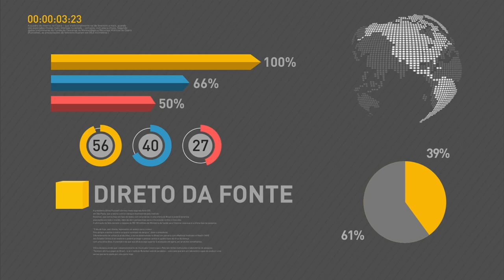Organização Mundial da Saúde reafirma segurança para realização dos Jogos Rio 2016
REPÓRTER NBR - 14.06.16: Nesta terça-feira (14), o ministro da Saúde, Ricardo Barros, concedeu entrevista coletiva para falar sobre reunião com Comitê de Emergência da Organização Mundial da Saúde (OMS). No encontro, a OMS reafirmou que Brasil é seguro para a realização dos Jogos Olímpicos e Paraolímpicos. Segundo Barros, o Comitê da OMS disse que o risco de contaminação pelo vírus zika no Brasil não é maior do que de outros países onde foi verificada a existência da doença.